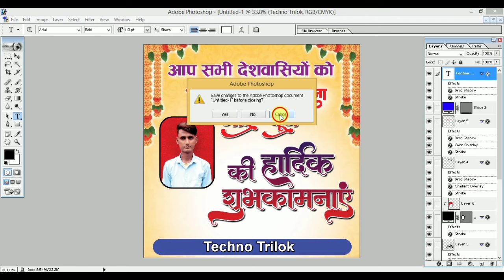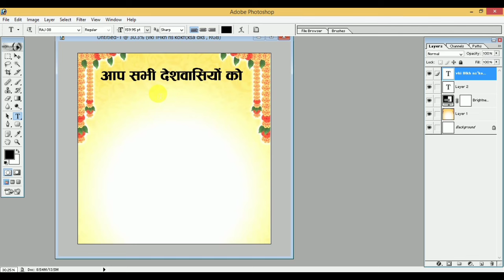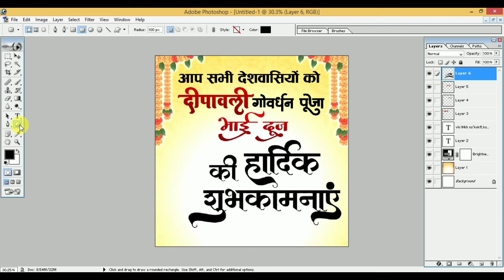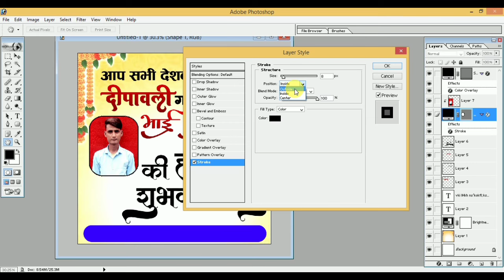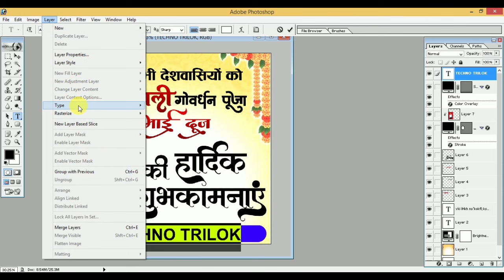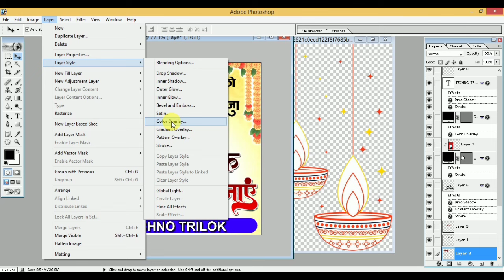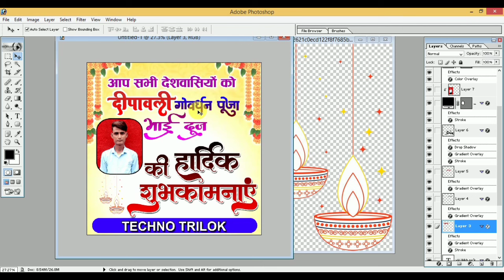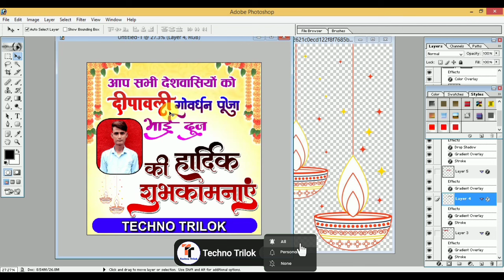दीपावली का पोस्टर बनाना सीखे | happy diwali poster design in photoshop 7.0 | diwali poster 2024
ABOUT THIS VIDEO -:
Hey gusy aaj ke video me aapko bataya hain ki photoshop me happy diwali ka poster kaise banate hain ||